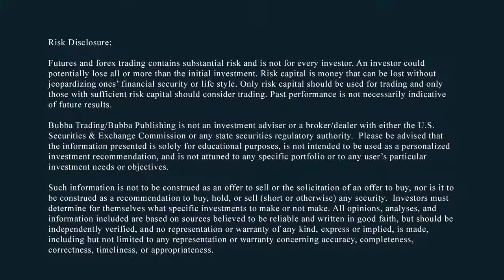The Bubba Show. Another FBI Director Bites The Dust by Todd Horwitz, Bubba Trading.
Apple continues to be under heavy pressure. Netflix..looks like it's going to the moon. There's a deal somewhere going on there, you can tell. It's a takeover..
Rates are going to have to go higher..the dollar is going to have to strengthen as well..as soon as the comes fear in the market there's going to to be running to the dollar..that could be the overall black swan we've been looking for and expect to happen.